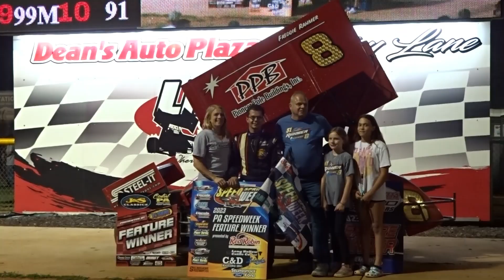FREDDIE RAHMER➖Victory Lane ➖ Lincoln Speedway -Pa Speedweeks night #6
Freddie Rahmer won the 410 Sprint Car Race " PA Red Robin Speedweeks " Night #6 at Lincoln Speedway on June 29, 2023 with Anthony Macri 2nd and Brent Marks 3rd , Extended Coverage @ 8:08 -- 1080 HD Available {{{ Race Highlights